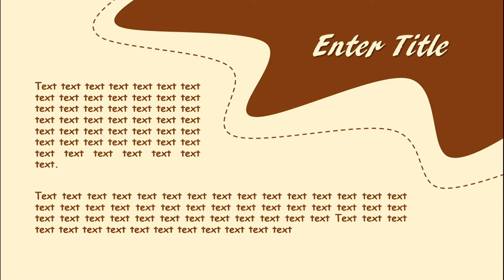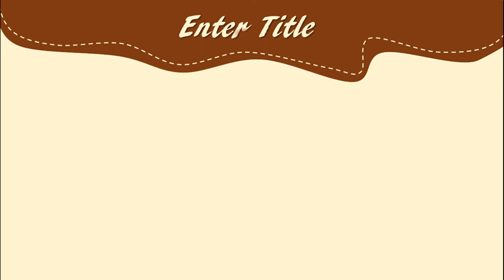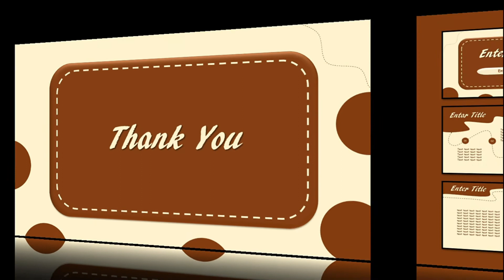PART #3 NO PASSWORD TEMPLATE PPT AESTHETIC [[ FREE DOWNLOAD ]]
TEMPLATE PPT AESTHETIC ~ FREE DOWNLOAD

Haii,
Dalam video ini saya berharap bisa membantu dan bermanfaat untuk teman-teman semua